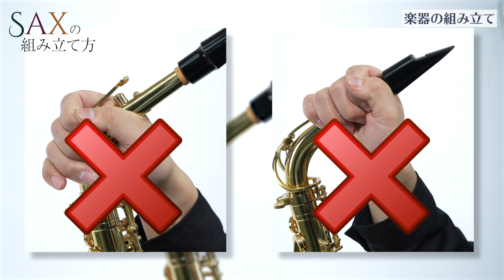HOW TO 「サックスの組み立て方」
サックスの組み立て方

PLAYTECH ( プレイテック ) / PTAS-300 アルトサックス

「PLAYTECH PTAS-300」を用いたサックスの組み立て方をご紹介します。